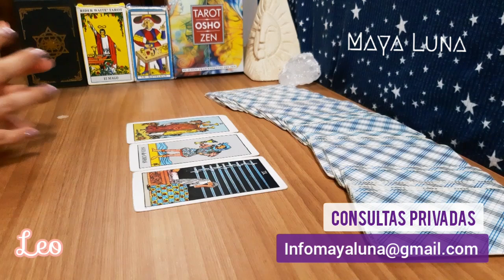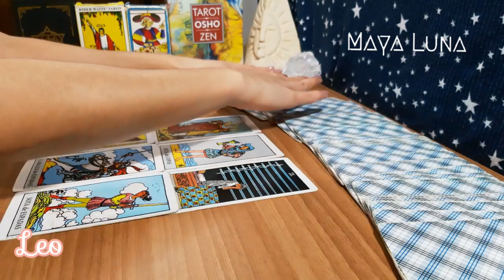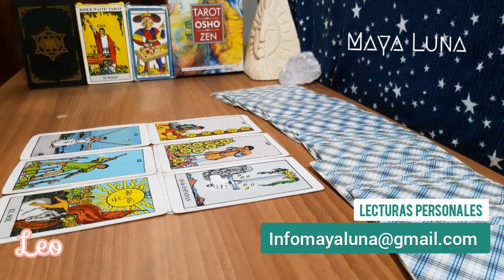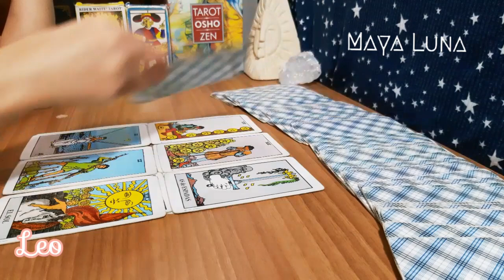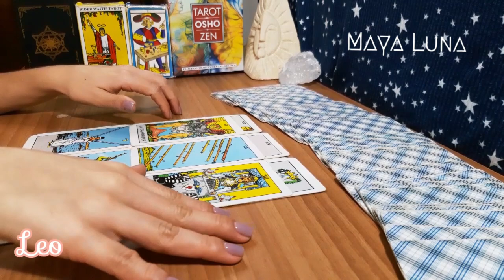LEO 💕 GANA EL AMOR Y SE ABRE LA PUERTA DE LA RECONCILIACIÓN | HORÓSCOPO SEMANAL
Horóscopo Leo del 16 al 22 de octubre

Leo hoy
Leo horóscopo de hoy
Leo horóscopo octubre
Leo octubre
Horoscopo hoy